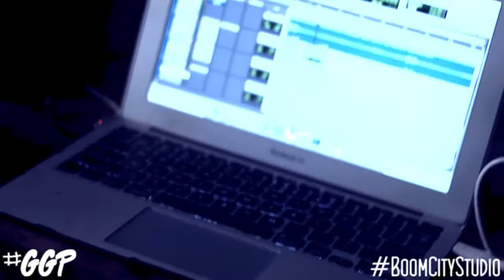VLOG with GGP "Day In The Life" from BLO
VLOG #1. Shot By: @BoomCityStudio VLOG with GGP BandSquad BoomCityStudio ((((FREE MANMAN FREE TONY FREE DIZZY))))